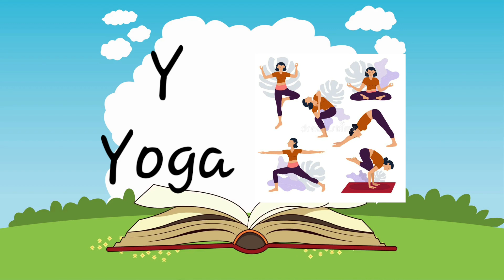A for apple | abcd | abcd song | a for apple b for ball c for cat | phonic song | Learn alphabet